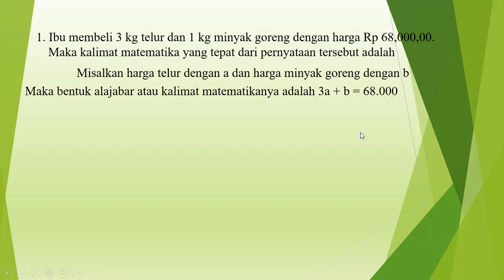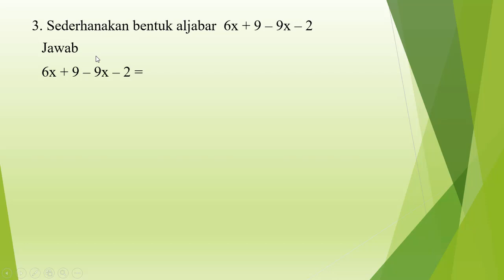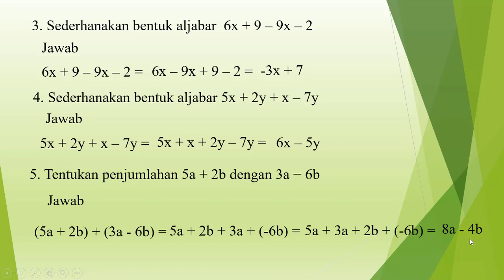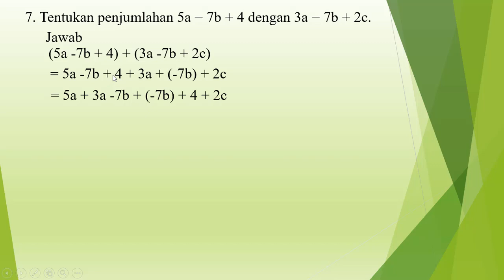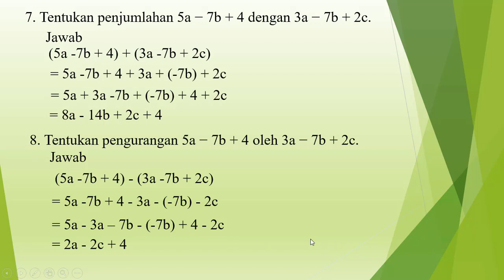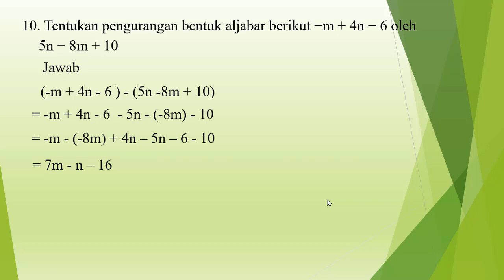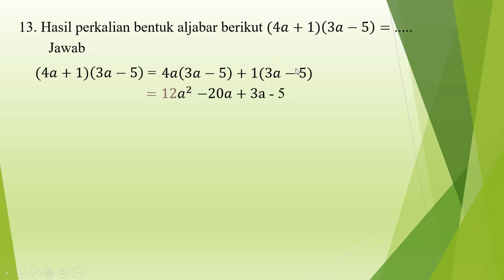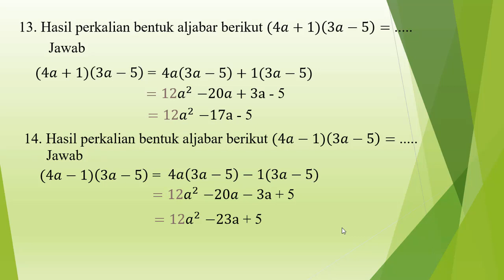Operasi Bilangan Bulat matematika kelas 7 SMP semester Ganjil